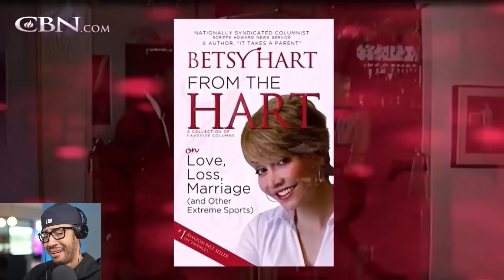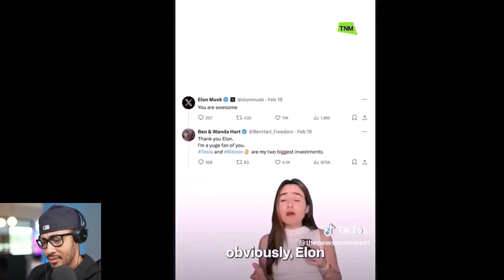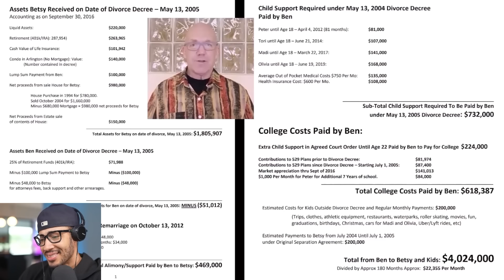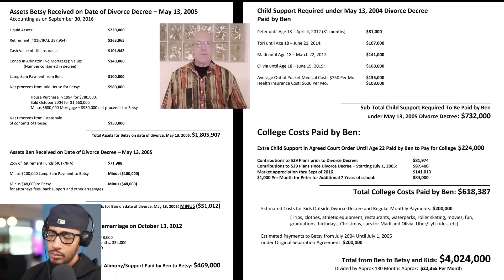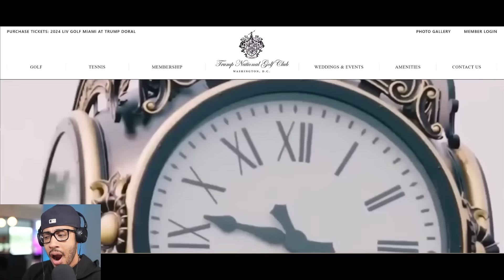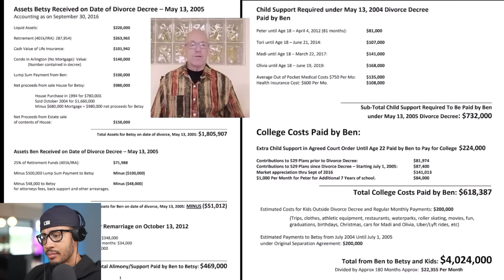Breakdancing Dad Drops MORE RECEIPTS Exposing Gold Digger Ex-Wife